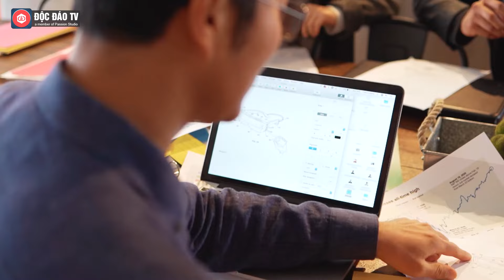GSM RA MẮT XANH SM PLATFORM - NỀN TẢNG CÔNG NGHỆ ĐA DỊCH VỤ THUẦN ĐIỆN ĐẦU TIÊN TẠI VIỆT NAM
Hà Nội, ngày 06/03/2024 - GSM công bố ra mắt nền tảng kinh doanh chia sẻ Xanh SM Platform dành riêng cho ô tô điện VinFast. Đây là bước ngoặt chiến lược sau đúng một năm thành lập, đưa GSM từ một doanh nghiệp vận tải trở thành công ty công nghệ cung cấp nền tảng đa dịch vụ thuần điện đầu tiên tại Việt Nam, đồng thời mở ra cơ hội sinh lời hấp dẫn cho các chủ xe điện VinFast.